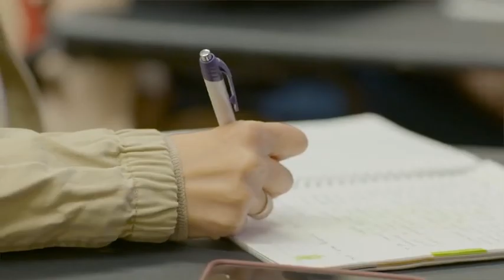Master of Science in Actuarial Science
Our Master of Science in Actuarial Science curriculum provides exceptional career preparation to students seeking entry into the profession of actuarial science. The program is precisely constructed to enhance students' critical and analytical thinking, as well as equip them with the knowledge to pass professional examinations required to be a credentialed actuary.

Proximity to the world's financial center is one of the many unique advantages provided to students by the School of Risk Management, Insurance and Actuarial Science, located in Manhattan.